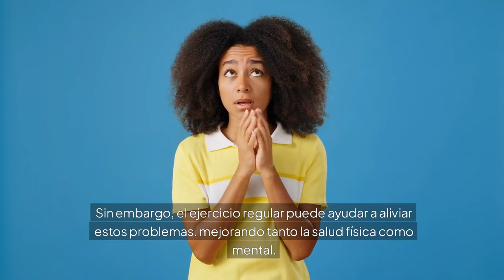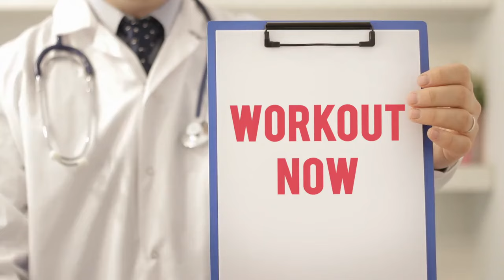Ejercicio para la menopausia: lo que debes saber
Descripción General:
Este canal está dedicado a proporcionar información precisa y útil sobre una amplia variedad de temas relacionados con la salud. Desde consejos de bienestar general hasta explicaciones detalladas sobre condiciones médicas específicas, el objetivo es empoderar a los espectadores para que tomen decisiones informadas sobre su salud y bienestar.

 Posibles Contenidos del Canal

1. estilodevidasaludable [ Bienestar General]
   - Nutrición y Dieta:
     - Información sobre dietas equilibradas.
     - Recetas saludables.
     - Consejos sobre cómo leer etiquetas nutricionales.
   - Ejercicio y Fitness:
     - Rutinas de ejercicios para diferentes niveles de condición física.
     - Beneficios del ejercicio regular.
     - Técnicas de ejercicio para evitar lesiones.

2.
   - Mindfulness y Meditación:
     - Técnicas de meditación para reducir el estrés.
     - Prácticas de mindfulness para mejorar la concentración.
   - Consejos para la Salud Mental:
     - Cómo manejar la ansiedad y la depresión.
     - Estrategias para mejorar el bienestar emocional.
     - Importancia de la terapia y el apoyo profesional.

3. Condiciones Médicas Específicas:
   - Enfermedades Crónicas:
     - Información sobre enfermedades como diabetes, hipertensión, y enfermedades cardíacas.
     - Consejos para manejar estas condiciones.
   - Salud de la Mujer:
     - Información sobre el embarazo, la menopausia y otros temas relacionados.
   - Salud del Hombre:
     - Problemas de salud específicos de los hombres y cómo abordarlos.

4.
   - Vacunas y Prevención de Enfermedades:
     - Importancia de las vacunas.
     - Consejos para evitar enfermedades comunes.
   - Chequeos Regulares:
     - Importancia de las revisiones médicas periódicas.
     - Qué esperar durante un chequeo médico.

aprendizajecontinuo para los Espectadores

- Educación sobre Salud:  Comprender mejor cómo funciona el cuerpo humano y cómo mantenerlo saludable.
- Prevención:  Aprender a prevenir enfermedades a través de hábitos de vida saludables.
- Manejo de Condiciones:  Estrategias para manejar enfermedades crónicas y mejorar la calidad de vida.
- Salud Mental:  Técnicas para mejorar la salud mental y emocional.
- Bienestar Integral:  Cómo alcanzar un equilibrio entre la salud física, mental y emocional.